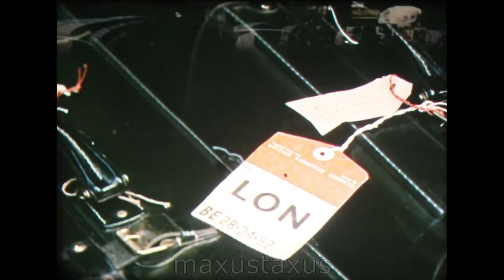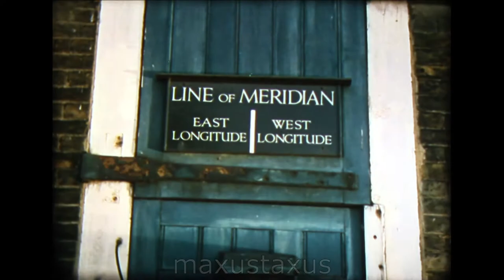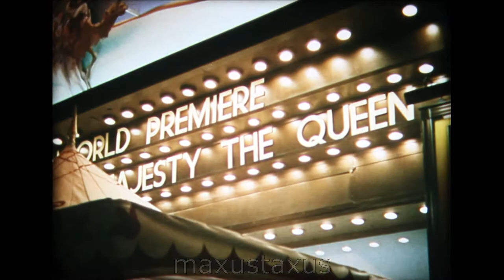Song of London 1963 Tourist Musical With the Mike Sammes Singers and Tommy Trinder ect F277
A promotional video for London dating to 1963 repleat with musical additions. This has Tommy Trinder (your reliable cockeny sparrah), Bob Roberts...a barge captain playing traditional music on a concertina, Shirley Abicair with her zither and a spring time song, Kim Cordell, Marion Ryan, The Mike Sammes Singers.